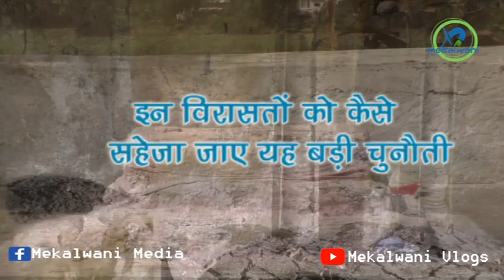सूर्य मंदिर का रहस्य। गोंड कालीन विरासत। सदियों पुराने नर्मदा घाट | sury mandir mandla mekalwani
about video- mandla shahar me ek sadiyon purana surt mandir hain bataya jata hain ki yah narmda ji ke kinare nav ghat me sthit yah sury mandir lagbhag 3 sadi purana hain or is mandir ke neeche ek gupt tahkhana bhi mojood hain jiske bare me bahut kam logo ko pata hain . kaha jata hain ki sury mandir ke niche jo tahkhana hain wah gond rajaon ne narmda ghat me snan kane wali mahinao ki suvidha ko dekhte hue banwaya tha . is sury mandir  ke side me ek gumbad jaisa gol kamra hain jis par baith kar narmda ji ke ghaton ki rakhwali ki jati thi . ham is video ke madhyam se aapko mandla city me gond rajaon ki virasat se parichay karwane ka ek prasa kar rahe hain asha karte hain video aapko pasand aayega .. dhanywad